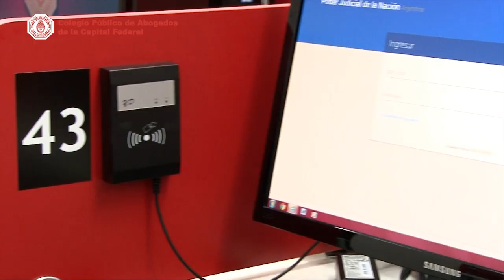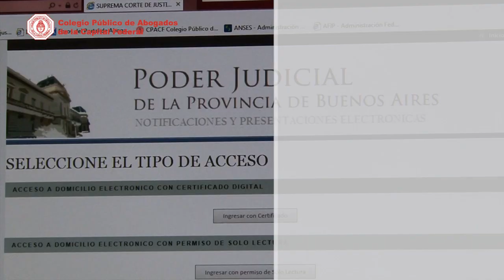Sala de Profesionales Paraná 423 - AMPLIACION